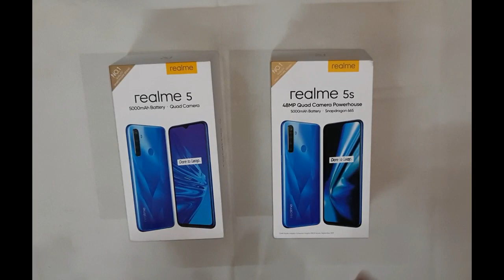realme 5 -vs- realme 5s Specification and Comparison.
This video shows the comparison between the 2 models of realme smartphone which is realme 5 and realme 5s

Realme 5 (Crystal Blue, 128 GB)  (4 GB RAM)

Realme 5s (Crystal Purple, 128 GB)  (4 GB RAM)